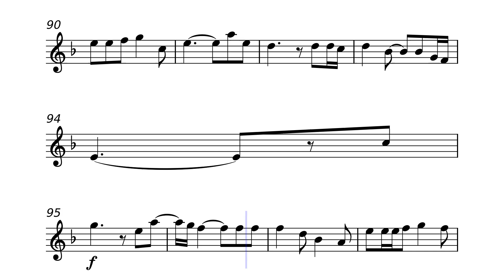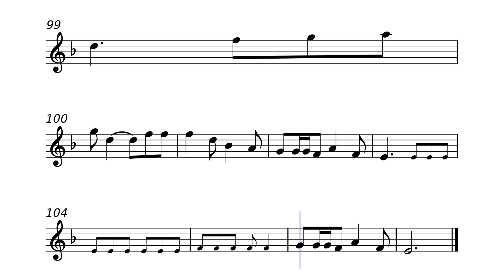Lady Gaga, Bruno Mars - Die With A Smile | TENOR SAXOPHONE Sheet Musi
🎶 Explore the sheet music for "Die With A Smile" by Lady Gaga and Bruno Mars. Perfect for musicians seeking to master this pop and soul hit, ideal for weddings. Available for immediate download.

🎶 Access More Sheet Music
Explore our selection of sheet music, ideal for any occasion and skill level:

Note: By purchasing sheet music through the links provided, you are supporting our channel and helping us continue to create and share more music projects. Thank you for your support!

Explore music that captures the magic of great films and special occasions.